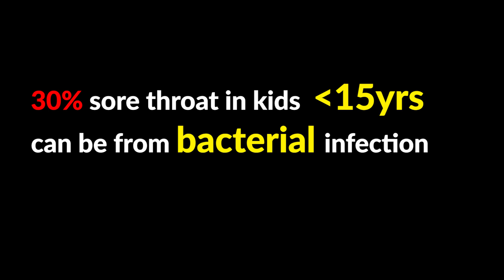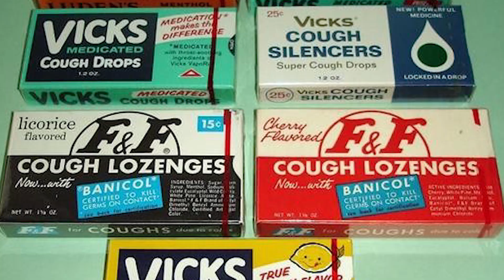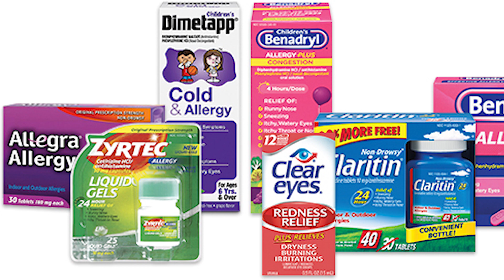Sore Throat: How to treat at home II গলা ব্যাথা: ঘরে বসেই কি চিকিৎসা নেওয়া যায়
গলা ব্যাথা: ঘরে বসেই কি চিকিৎসা নেওয়া যায়